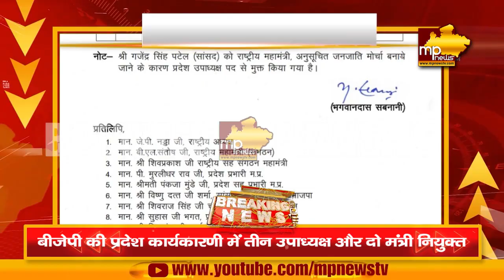MP बीजेपी को मिले तीन नए उपाध्यक्ष, सांसद गजेंद्र सिंह पटेल को किया पद से मुक्त! MP News Bhopal